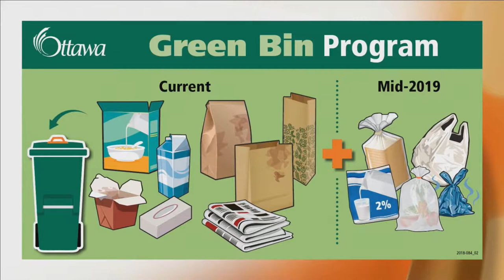Green Bin changes for Ottawa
Ottawa City Councillor David Chernushenko outlines the many practical ways the Green Bin can be used.